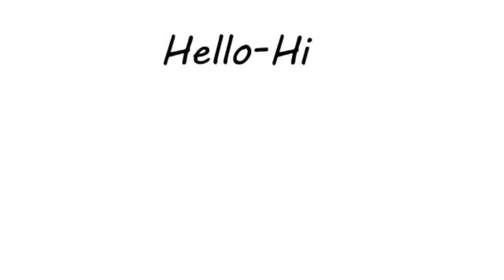ଗର୍ଭ ଅବସ୍ଥା ରେ ମହିଳାଙ୍କ ପାଇଁ କଣ ସବୁ କରିବା ଅନୁଚିତ !What should not be done for women during pregnancy